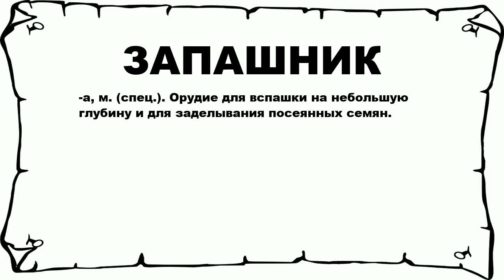ЗАПАШНИК - что это такое? значение и описание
Хочешь знать что значит ЗАПАШНИК? тогда слушай до конца.

 -а, м. (спец.). Орудие для вспашки на небольшую глубину и для заделывания посеянных семян.